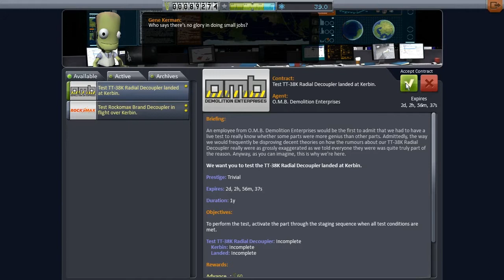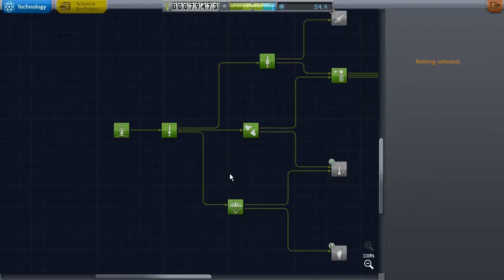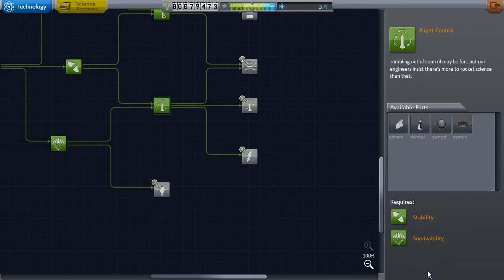Orbit? - Kerbal Space Program [German|Gameplay|Version 0.24] - Part #5